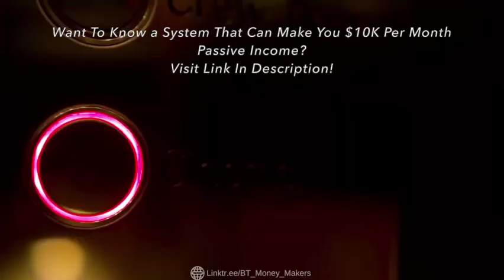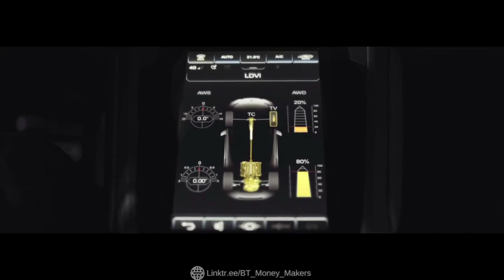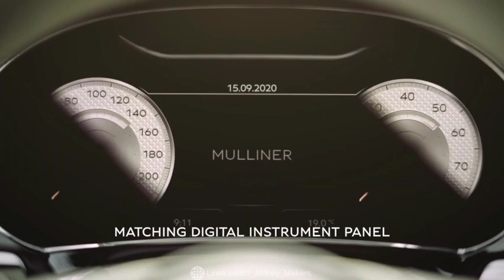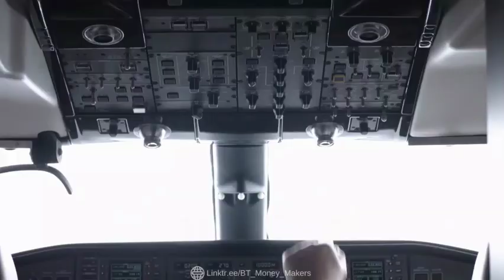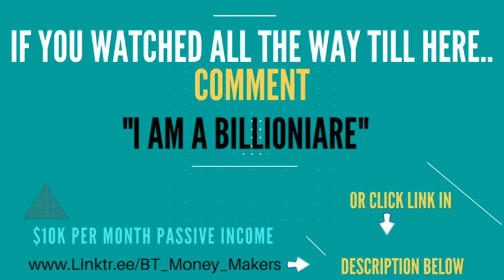💰 BILLIONAIRE LIFESTYLE Visualization 2022 | 🤑 Luxury Lifestyle Motivation #2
💰 Billionaire Lifestyle Visualization 2022 🤑  Billionaire Luxury Lifestyle Motivation

► Scientific Fact: Watch these videos twice a day (1. After You Wake Up & 2. Before You Sleep) to wire your subconscious to attract Luxury & Abundance in Your Life too!

Hi friends,
We bring you another billionaire lifestyle motivation video. Get motivation from the luxury lifestyle of the rich 💰having supercars, luxury homes and mansions, yachts, and private jets. Use these visualisations to achieve your lifestyle goals!

Billionaire Tribe is committed to serve you by sharing these billionaire lifestyle visualisations through videos showing the life of billionaires 👑. If you want to be a billionaire then you will need to see the lifestyle of the rich and wealthy on a daily basis!

-We make these videos to educate others in a motivational/inspirational form. If any owners of the content clips would like us to remove their video, we will do so as soon as possible.
How do you benefit from we using your video?

1) Your videos are changing lives!
Many people choose not to give up on life and their dream just because they saw our compilation – Your Video. We spread the message of your video by getting it in front of the right audience.

2) We give credit to your channel – You Get New Subscribers, more Views and new customers.

3) It is scientifically proven that people buy from people they see a lot. It’s all about the brand, that is you. You are spending fortunes on advertisements. Our videos get thousands views every month. You get additional sales :)

Do NOT worry, you will NOT be charged extra money, instead you can get a discount on the actual price many of the times if you make a purchase through my reference / my links :) I recommend only those products which I believe in (after doing my research) or the products that I have used myself and benefitted from.